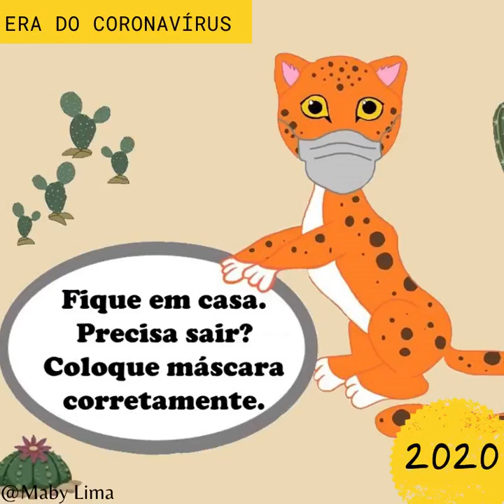O Programa Amigos da Onça celebra 8 🅐🅝🅞🅢! 🎉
Em 10 de julho de 2020 o Programa comemorou 8 anos!

Com muita dedicação e esforços da equipe atual e de todos integrantes que passaram por ele. Agradecemos todos os parceiros e amigos da onça que fizeram parte dessa história. E ainda farão!